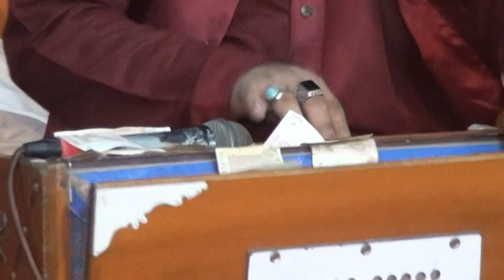Haji Bader Ali Bahder Ali Khan Qawal Gazal Jo Rukh pe Khaak Malli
This channel is all about qawali of all famous qawal